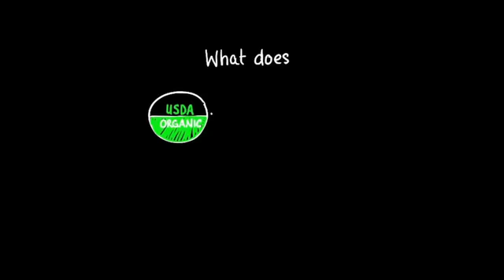What Does "Organic" Really Mean?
Learn what "organic" really means.